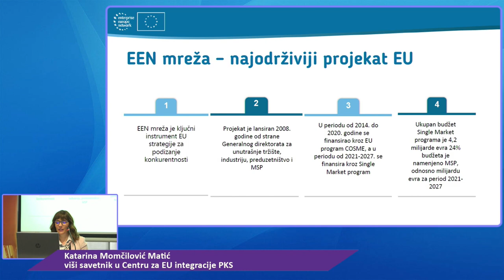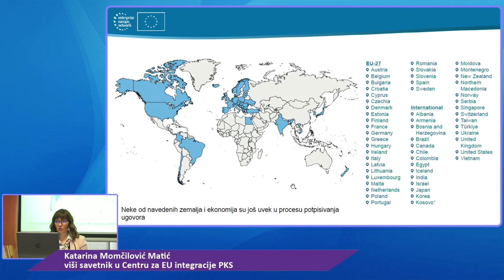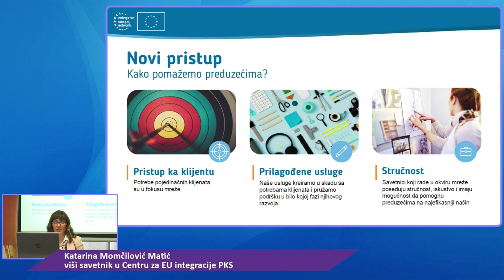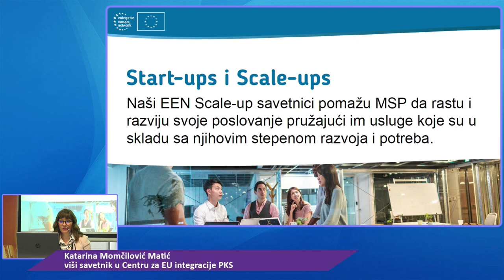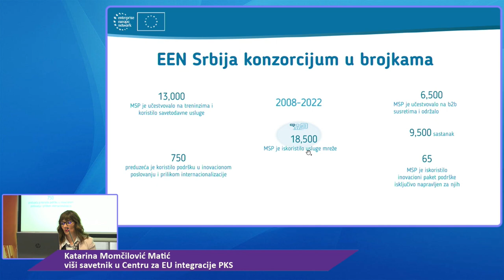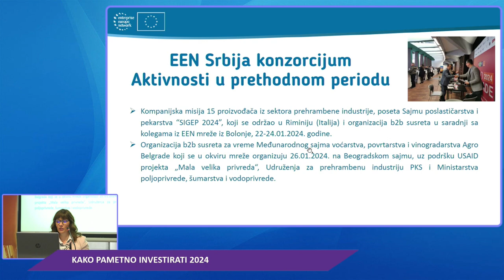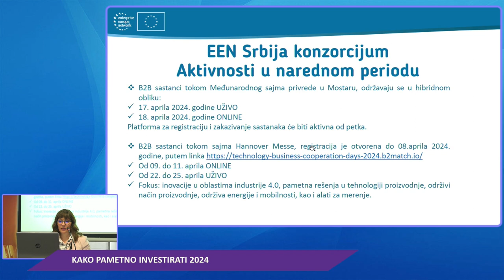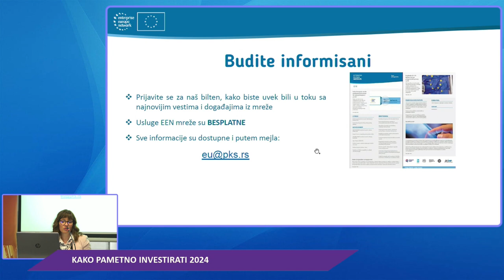Kako pametno investirati 2024 - EEN - kontinuirana podrška preduzećima - Katarina Momčilović Matić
Kako pametno investirati 2024,
Evropska mreža preduzetništva - kontinuirana podrška malim i srednjim preduzećima,
Katarina Momčilović Matić,
viši savetnik u Centru za EU integracije PKS